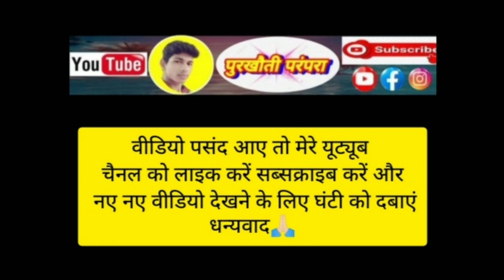Ramayan Bhajan / पावन गंगा मानस परिवार मटपुरेना, रायपुर